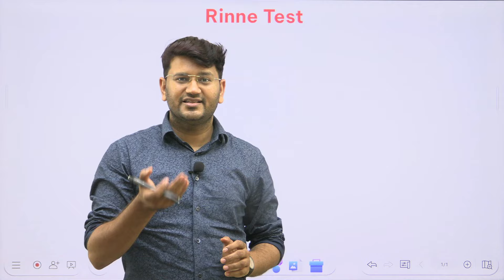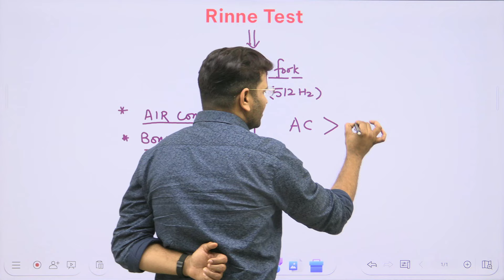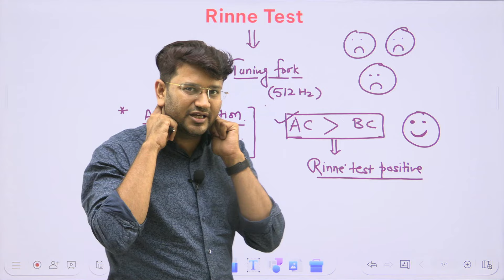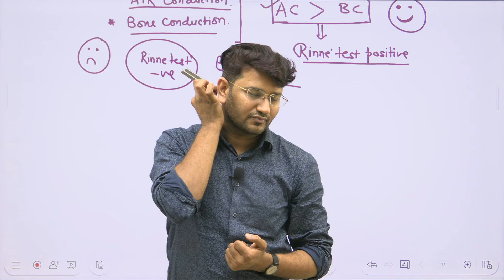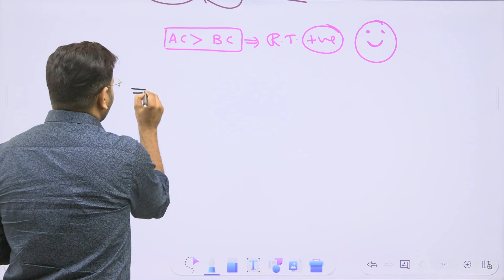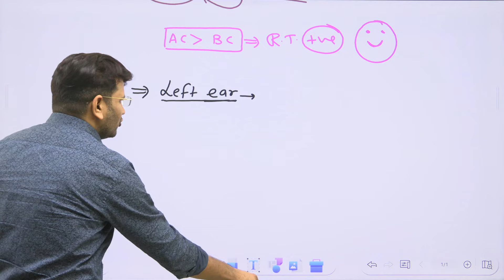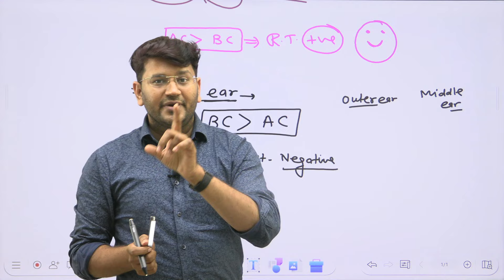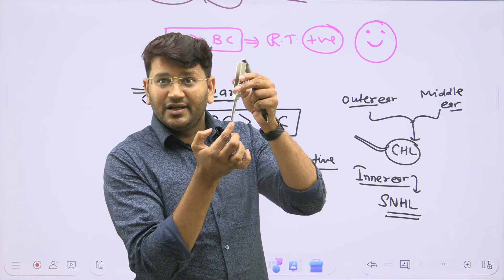What is Rinne test | Conducting hearing loss | ENT By AWG | Ear Examination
Rinne test